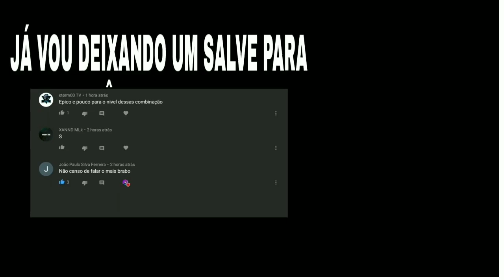MELHORES COMBINAÇÕES DE ROUPAS NO FREE FIRE COM TÊNIS ASTRO, TÊNIS ANGELICAL - SÓ COMBINAÇÕES TOP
TAGS (ignore)